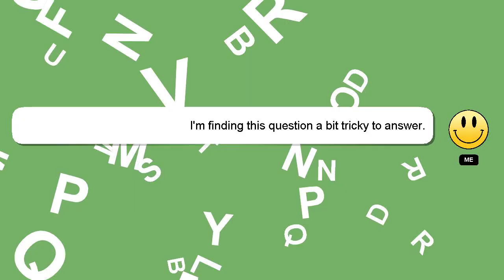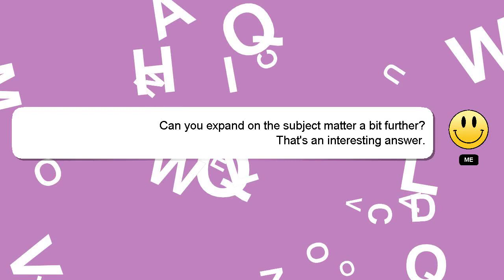Django : Django admin DoesNotExist at /admin/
DoesNotExist Django admin : Django /admin/ at